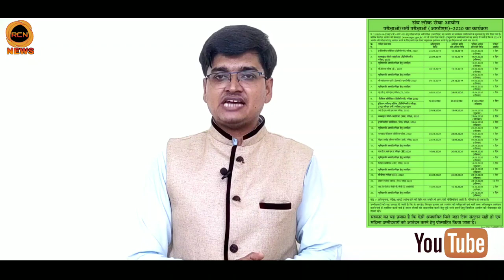"Which recruitment result is coming?" "Upsssc" "UPpsc" "Upsc